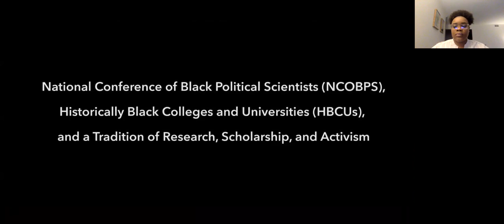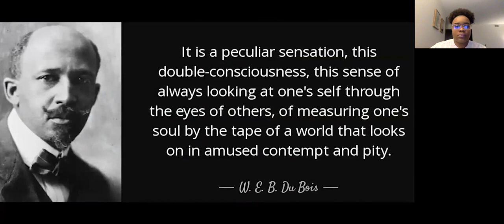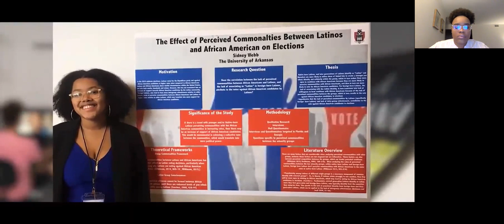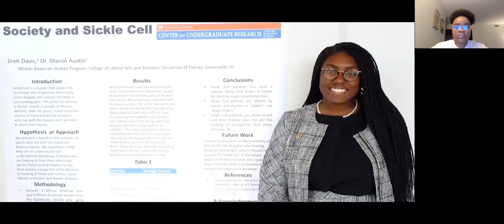NCOBPS Founders' Symposium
Join us as we honor our late NCOBPS founders at our 2021 Conference.

Doctoral students and candidates honor the legacy of Dr. Lucius J. Barker and Dr. E. Walters Miles